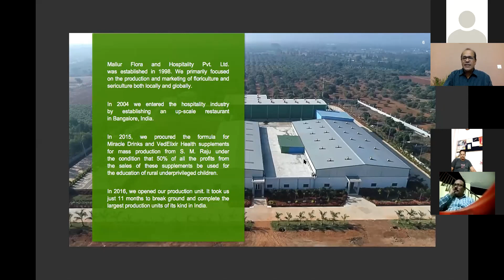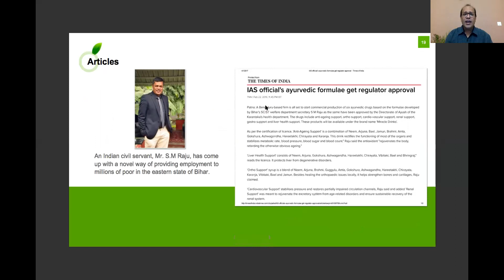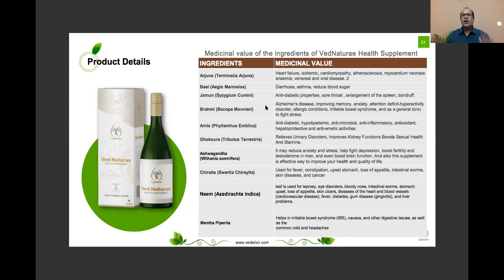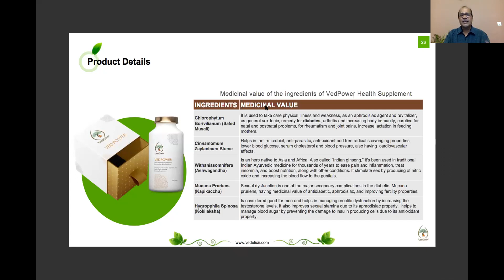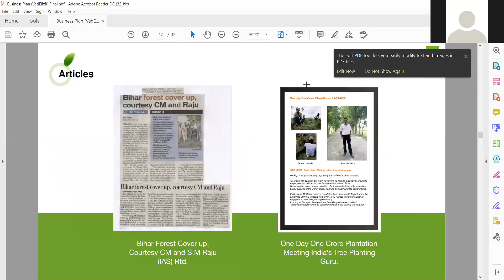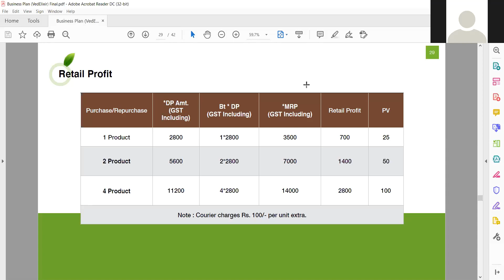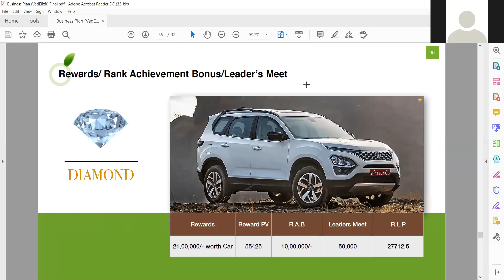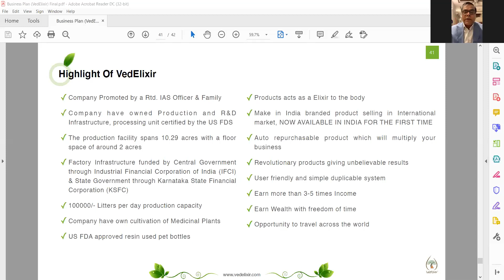VED ELIXIR ZOOM MEETING 24 MAY...7018150244